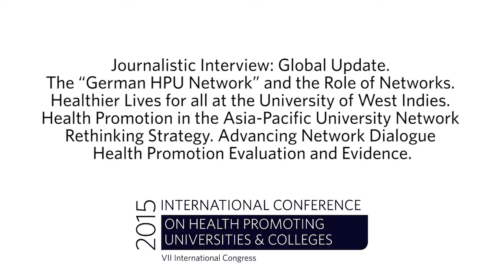2015.06.23 Journalistic Interview: Global Updates (ICHPUC)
2015 International Conference on Health Promoting Universities & Colleges | VII International Congress (ICHPUC)

Speakers:  Christiane Stock, PhD, Head of Studies, Public Health, Unit for Health Promotion Research, Associate Professor, University of Southern Denmark, Esbjerg, Denmark; T Alafia Samuels, MBBS, MPH, PhD, Senior Lecturer, Epidermiology and Public Health, Faculty of Medical Sciences, University of the West Indies, Cave Hill Campus, Barbados; Lancelot Mui, PhD, Lecturer, JC School of Public Health and Primary Care, Faculty of Medicine, The Chinese University of Hong Kong, Hong Kong; Hiram Arroyo, BS, MPHE, EdD, Professor and Chair Department of Social Sciences, School of Public Health, Medical Sciences Campus, University of Puerto Rico, Director, WHO Collaborating Center for Health Promotion and Health Education, Coordinator of the Iberoamerican Network of Healthy Universities, San Juan, Puerto Rico)

Presentation:
1. The"German HPU Network" and the Role of Networks (Stock C)
2. Healthier Lives for all at the University of West Indies (Samuels, TA)
3. Health Promotion in the Asia-Pacific University Network: Rethinking Strategy (Mui L)
4. Advancing Network Dialogue: Health Promotion Evaluation and Evidence (Arroyo H)